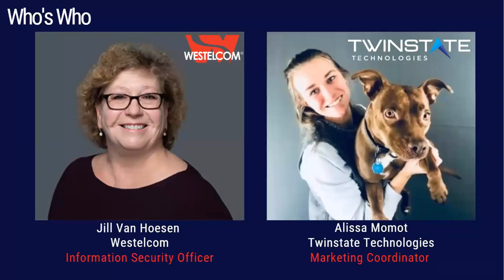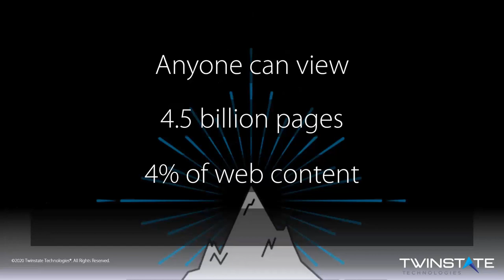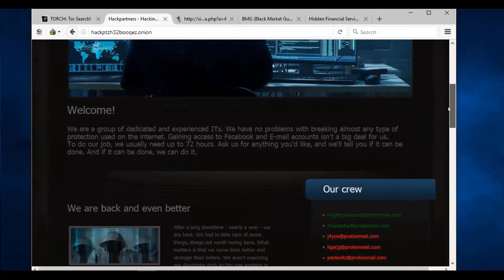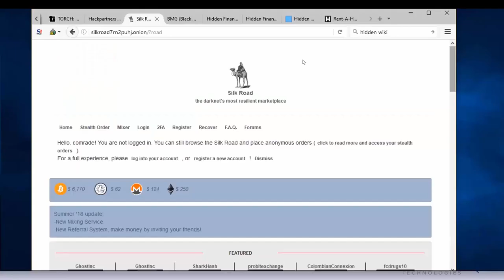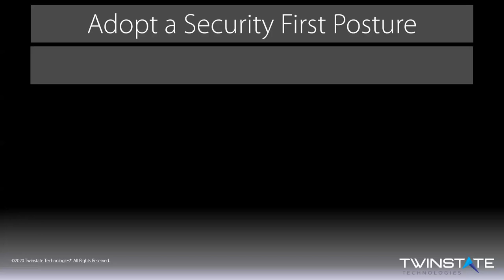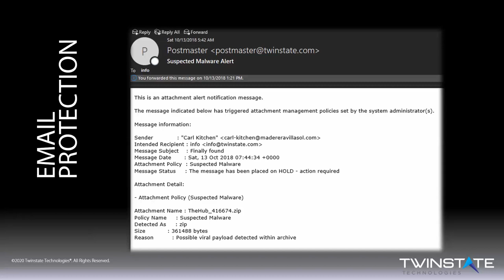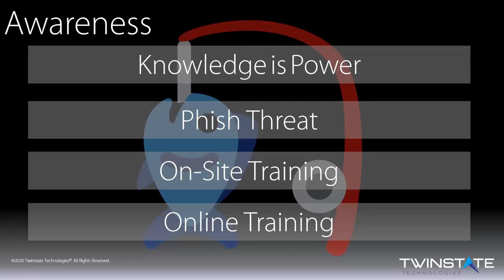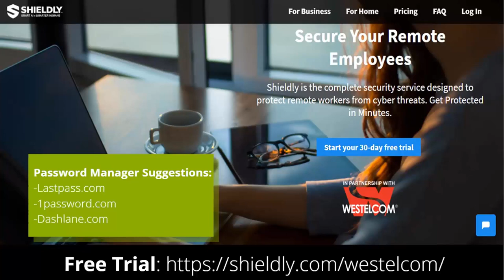Demystifying the dark web, Yes Your Info Is Out There